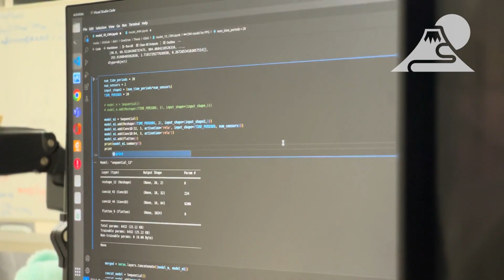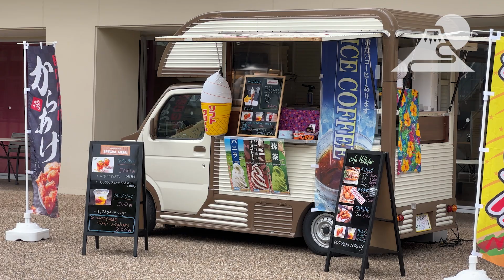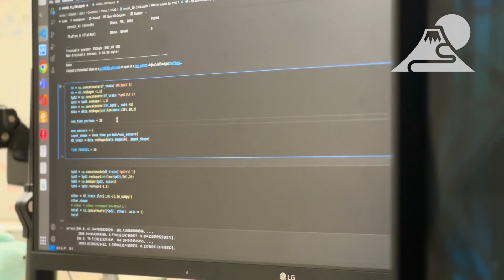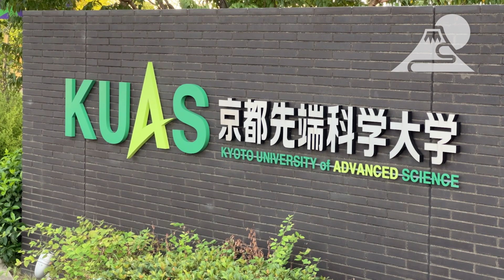Kyoto University Of Advanced Science (KUAS)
We are partnered with this and many schools across Japan.🎌
Our friendly counselors are here to show you all of the available options and help you choose the right school, as well as guide you smoothly through the visa and school application process, and help you set up your life in Japan... all for free!

Study in the heart of Kyoto at the Kyoto University of Advanced Science (KUAS)!
KUAS is an international university with campuses in Uzumasa and Kameoka, designed to prepare students for global careers through innovative education and hands-on experience.

The university offers all-English programs in Engineering, Bioenvironmental Sciences, and Global Business & Economics, giving students the chance to earn a degree in English while living in Japan.

Students also take Japanese language courses to strengthen their career options, while KUAS’s practical approach ensures graduates gain real-world experience in research, technology, and business. With this unique balance of global education and local culture, KUAS helps students become leaders ready to shape the future.
Let’s connect!
Why choose DEOW JAPAN?
We're partnered with numerous schools, colleges, and universities across Japan, including Kyoto University of Advanced Science (KUAS). Our friendly counselors will guide you through every step: from selecting the right school to navigating visa applications and settling into life in Japan. And the best part? It's all completely free!

Join us today and embark on your journey to studying in Japan! 🇯🇵✈️